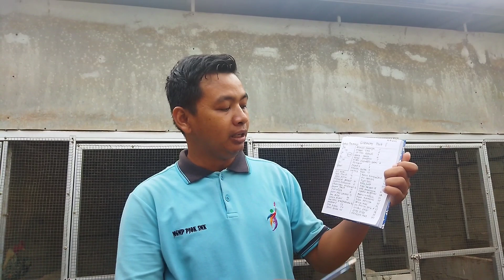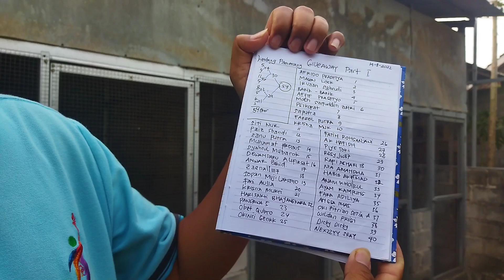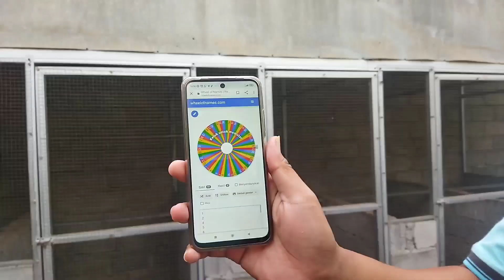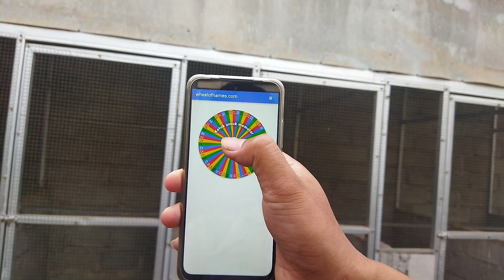Congratulation!! Pemenang Giveaway perdana "Grandson Mahanakhon".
selamat mlm teman" satu hobby... vidio saya kali ini tentang drowing pemenang satu ekor cucu dr mahanakhon..
selamat bagi pemenang pertama..
kelipan 200 saya  bagi" lagi ya kawan...
bagi pemenang silahkan CP no saya ya..
salam satu hobi dr Kandang Pamenang.
KEDIRI, JATIM